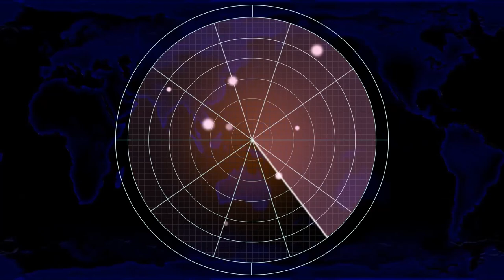Red Alert 2 | Extra Hard Mod | PEPPER THEM ALL vs Brutal Ai